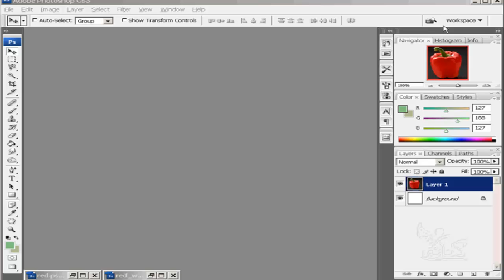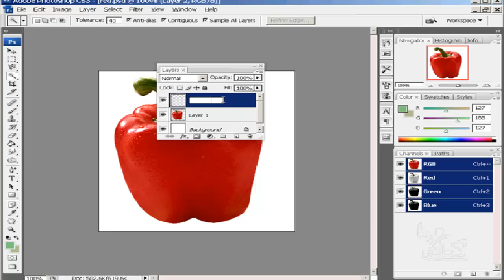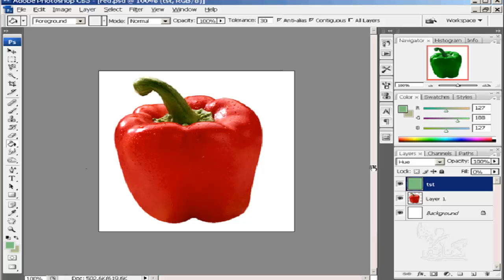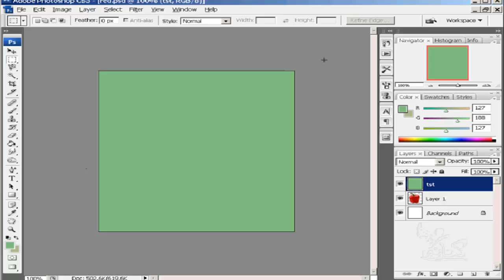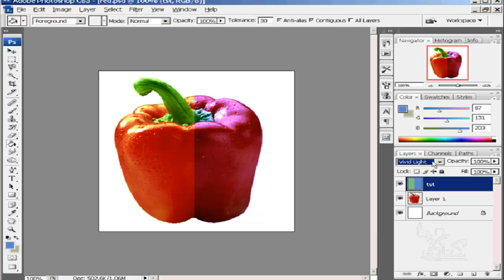تعليم فوتوشوب للمبتدئين الدرس رقم 23 Blending Modes Photoshop